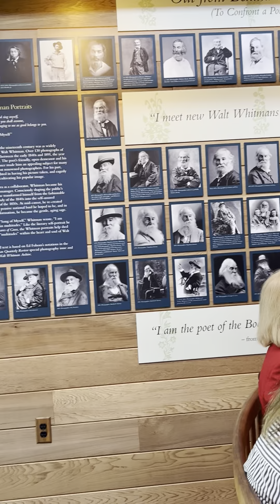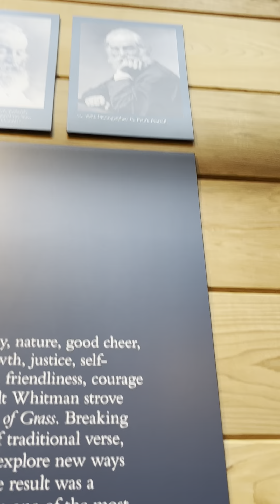William Rorick's Portrait Unveiling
William Rorick is an artist who is currently working on a series of oil portraits of famous composers and other historical figures of the late 19th and early 20th centuries with the advice and assistance of well-known portrait artist Paul W. McCormack.